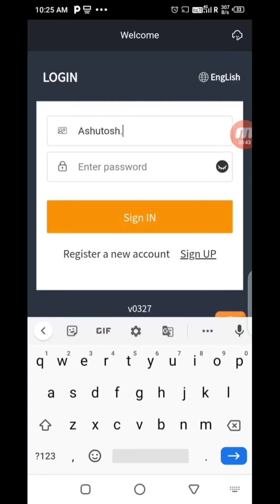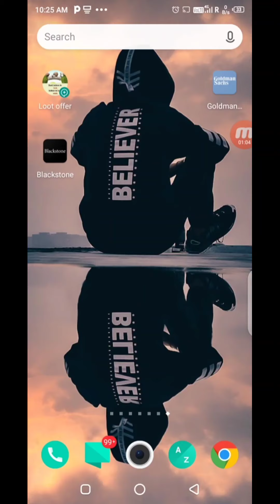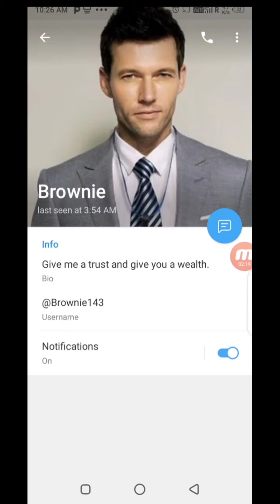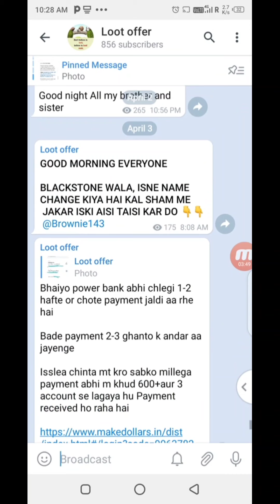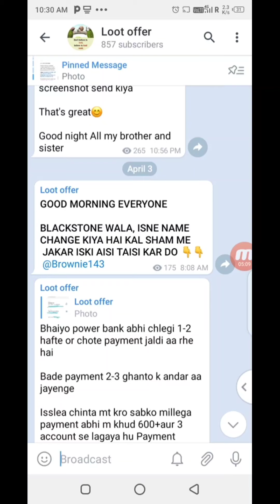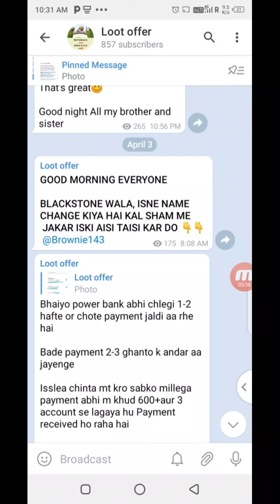BLACKSTONE APP WITHDRAWAL PENDING | AB KISI KE RUPEE NAHI MILENGE😓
Jyada Earning ke liye Telegram channel hamara jarur join Karen link aapko description mein mil jaega✔️✔️✔️

Agar koi problem ho to instagram par msg kar Dena free time me aapko reply de dunga

BLACKSTONE APP SCAM

Recharge200 Rs after i give you bonus 100Rs 🔥🔥👍

25 rs roj hogi agr uske baad aap refer karke alag roj ka commision bhi milega

AAP SAB LOG 200 RUPEE KA RECHARGE KAR LENA AUR COMPANY K OWNER SE BONUS LE LENsignuod/wdax2u

🔥 Application : BLACK STONE

Daily Earning : Rs.17-18

😱 Min. Withdrawal : Rs.200

Vip:- 200 lelo pehle

Note:- Vip balance bhi withdrawal kar sakte ho

Vip Compulsory hai vip lene k baad company se Reward le lena
Company what's app number:-

{Expired}

Copy it:- Reward me recharge bonus

🔗 Site Link :  {Expired}

not verified now💥💥💥💥
( payment coming soon )

Note:-
Join wahi karna jo 200 ka vip le sakta hai otherwise join mat hona  koi fayda nahi bina vip k
Per Refer 80 RUPEE

Refral bonus withdrawable hai
Multi acc try mat krna🙏🙏

🎁 New Order Grabbing App (Same Like E-shop, Act-shop, Gold man, UBS GROUP)

Application link:-  {Expired}

🔥 Application : BLACK STONE

Daily Earning : Rs.17-18

😱 Min. Withdrawal : Rs.200

{Expired}

not verified now💥💥💥💥
( payment coming soon )

Only vip can work

Payment Verified✅

Power bank app me bus app abhi sign up karke rakhiye

 per hours aap log rupee collect kariye next video me hum payment proof layenge
tab dekhte hai

◾️PowerBank

 🔶Sign Up - ₹5 & Free VIP limited

🔶Per Refer - ₹5 + 3 Level Income

◽️ Free vip se 150₹ karo Then  300₹ ka recharge karke Power Bank buy karo minimum then withdrawal hoga
🔥 withdrawal working
🔛 TODAY'S WITHDRAWAL RECEIVED
💛 PAYMENT VERIFIED

work per hour claim your money

GET = 50 RUPEE, Just Download Coin Switch and verify your details

Easiest way to buy/sell 100s of crypto. Signup on CoinSwitch Kuber using my referral and first 3 users will get Rs. 50 worth FREE BTC. Link expires in 24 hours